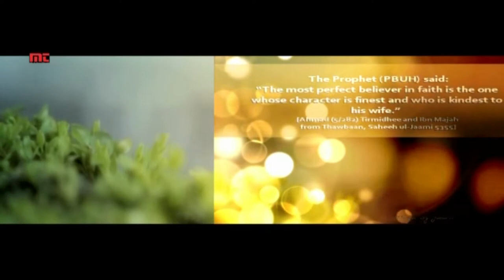Shila & Limon's Wedding Trailer 2020